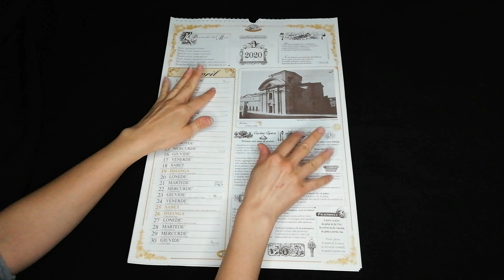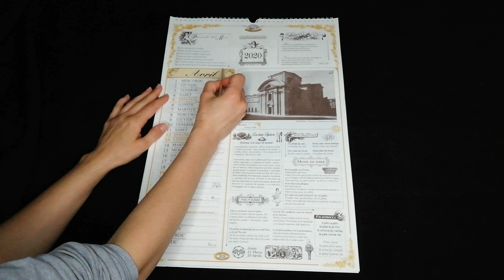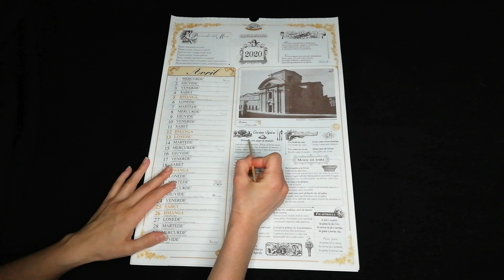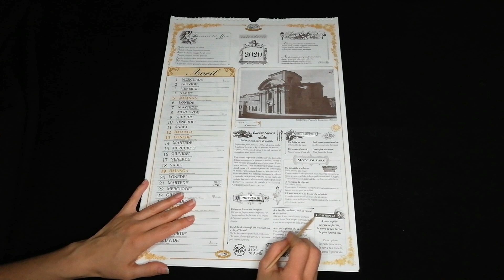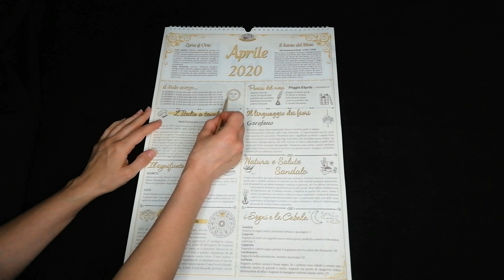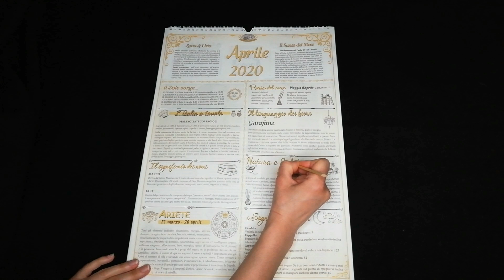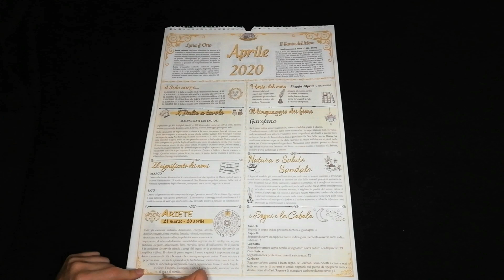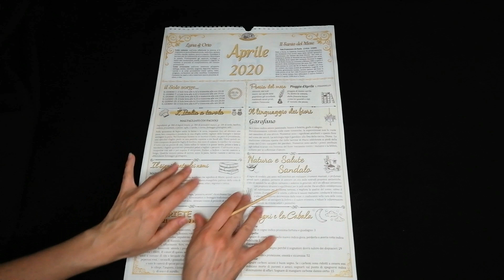ASMR [ita] il calendario in dialetto di aprile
leggimi!

ciao a tutti e benvenuti all'appuntamento di aprile 2020 in dialetto.
Marzo è stato un mese un po' particolare ma spero che ad aprile riusciremo tutti a vedere la luce in fondo a questo tunnel.
Spero che vi piaccia ascoltare queste piccole curiosità a modi di dire in dialetto emiliano, per rilassarvi, pensare ad altro e passare un po' di tempo. Fatemi sapere se c'è qualcosa, tra le cose che non ho letto, che vorreste ascoltare nei prossimi mesi.
A presto!

Qualunque donazione vorrete farmi verrà utilizzata per migliorare il canale (per esempio risolvere i problemi col tascam o comprare nuove attrezzature):

Perché parlo così lentamente? Non sono pazza (o chissà), l'ASMR ha come fine quello di indurre uno stato di calma e relax. Se pensi che non faccia per te hai la piena libertà di cambiare video. Se invece questo mio tono di voce ti rilassa e ti fa provare un "brividino" sulla testa, allora forse sei tra quelle persone che provano l'ASMR (cerca su wikipedia per togliere ogni dubbio!).

Ricorda che l'ASMR non può sostituire un parere professionale, quindi se pensi di averne bisogno chiedi un consulto ad uno specialista senza timore: per volerti bene e trovare la serenità non c'è nulla di male nel chiedere aiuto.